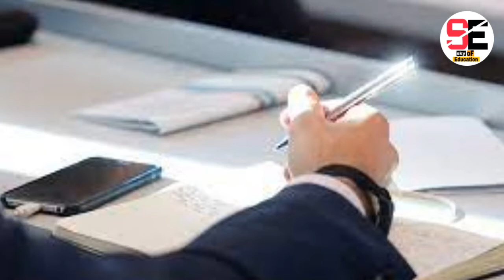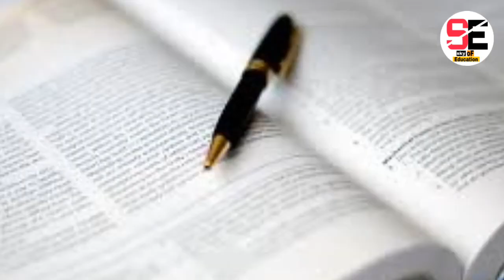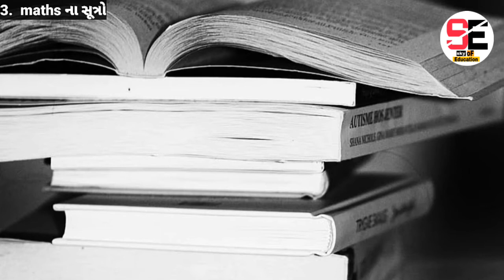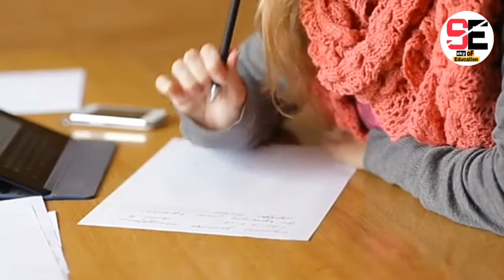5 tips for std 10 and 12 students | ધોરણ 10 અને 12 માં આવેલા વિધાર્થીઓ માટે 5 tips | zero to Hero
5 tips for std 10 and 12 students | ધોરણ 10 અને 12 માં આવેલા વિધાર્થીઓ માટે 5 tips | zero to Hero

👉 વિધાર્થીમિત્રો , તમે 9 અને 11 માં હતા જે હવે ધોરણ 10 અને 12 માં આવશો તો તમારા માટે આ વીડિયોમાં 5 important Tips કહ્યા છે. જો તમે આ Tips અનુસરશો તો તમારી આવનારી બોર્ડ પરીક્ષા માં ફાયદો થશે.

👉 paper solutions

👉  તમામ પ્રશ્નો જે તમને મૂંઝવે છે તેની તમામ માહિતી  આપણે આ ચૅનલ
       પર જઇશું .

👉study tips

👉 most imp

✨ more.

00:00 Introduction
01:19 Tip 1 - daily 1 hour
02:31 Tip 2 - 1 topic of English grammar
03:11 Tip 3 - Maths ના 2 સૂત્રો
04:04 Tip 4 - Get up early in the morning
05:04 Tip 5  - Yoga